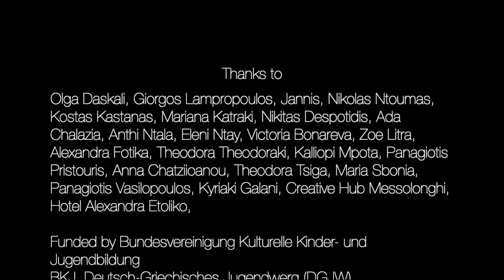Waav playground @ Vasso Katraki Museum 2021 / Heroes of today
Thema unserer Residency 2021 in Etoliko war Heroes of today / Rethink the places. Dazu gab es verschiedene Workshops, Interviews und eine partizipative Kunstperformance mit den TeilnehmerInnen.